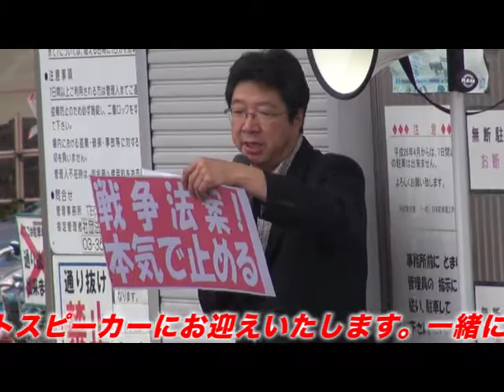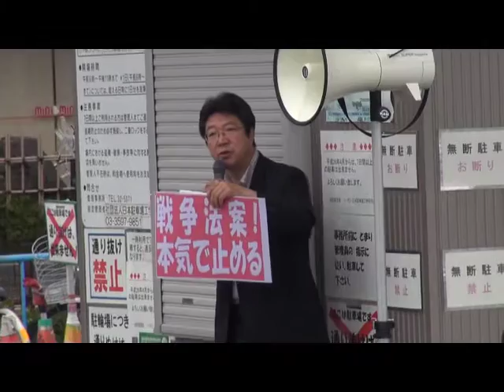20150709「戦争法案」本気でとめる！ 松本PART2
本日は7/19　14：30~　花時計公園にて行われる集会＆パレードのチラシを松本駅前にて配らせていただきました。社民党松本総支部：代表中川博司の演説にてご案内いたします。是非、7/19は花時計公園で声をあげてください。